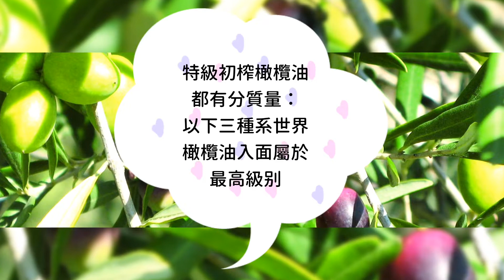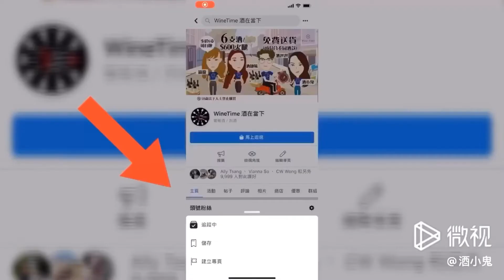「酒在當下」橄欖油都有分級？Chianti Classico - Extra Virgin DOP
La Castellina Olio Extra Vergine Di Oliva Chianti Classico - 新產品預告篇-橄欖油

如果有標記以下這三種，就是世界橄欖油入面屬於最高等級的橄欖油，好值得一試。

第1種：Extra Virgin Oil DOP原產地保護特級初榨橄欖油
第2種：Extra Virgin Organic Oil ​有機特級初榨橄欖油
第3種：Extra Virgin Organic Oil ​DOP有機原產地保護特級初榨橄欖油